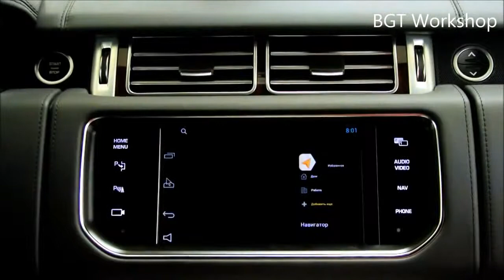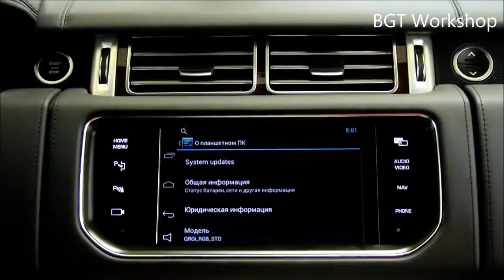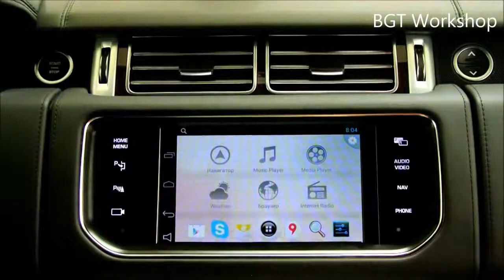Range Rover IV - BGT MNS42 на штатный монитор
в штатную систему Land Rover интегрирована Мультимедийно-Навигационная система BGT-MNS42 на базе Андроид

установить в BGT Workshop